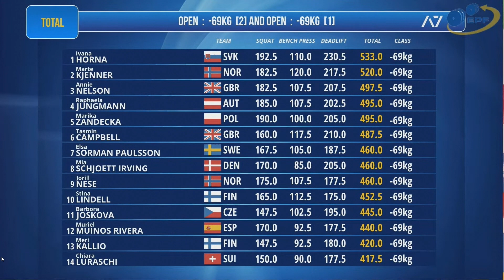Jungmann Raphaela@67kg - Europameisterschaft 2022 - 3. Platz Kniebeugen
Squat  185 kg - Benchpress 107,5 kg - Deadlift  202,5 kg - Total: 495 kg / 4. Pl.

European Men's Classic Powerlifting Championships - 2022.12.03 Skierniewice / Poland